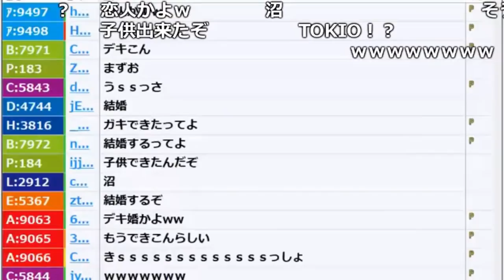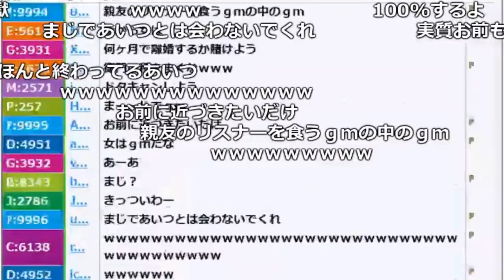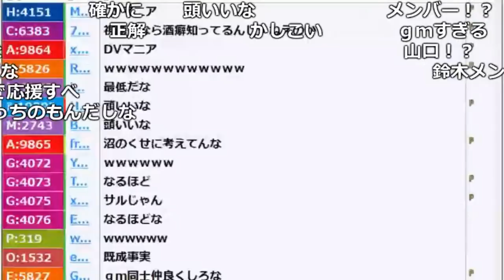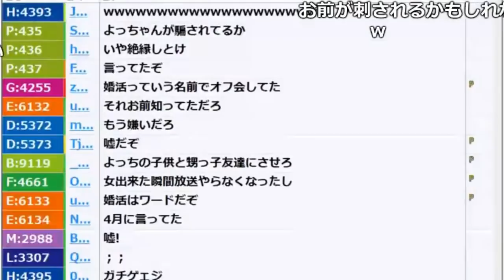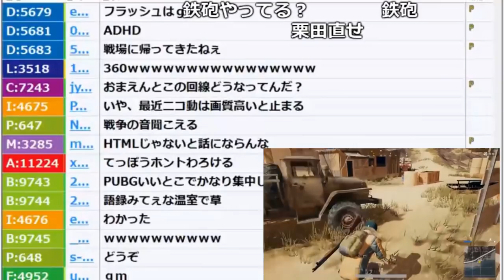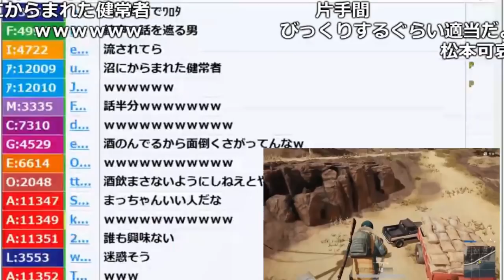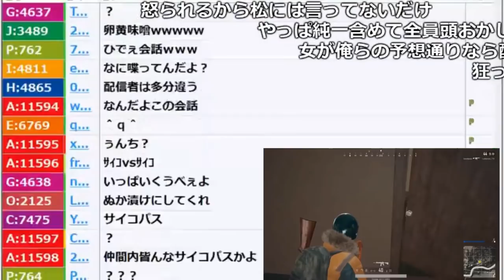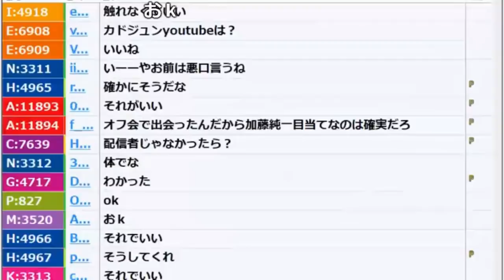親友の「よっちゃん」がスピード結婚(２ヶ月)した件【2018/05/02】